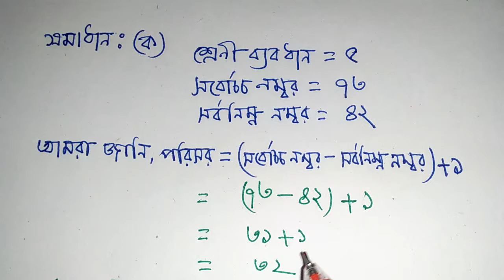পরিসংখ্যান সৃজনশীল, অনুঃ ১১ Class 8, অংক নং ১৫, শ্রেনীসংখ্যা নির্নয়, গনসংখ্যা নিবেশন সারনি তৈরি ।